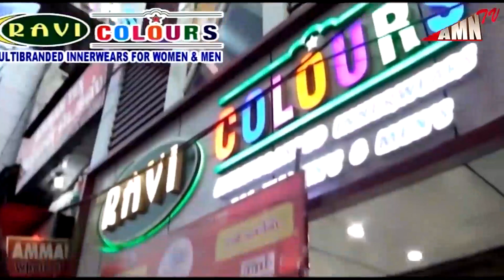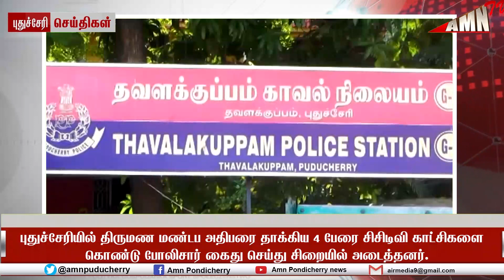புதுச்சேரியில் திருமண மண்டப அதிபரை தாக்கிய 4 நபர்கள்